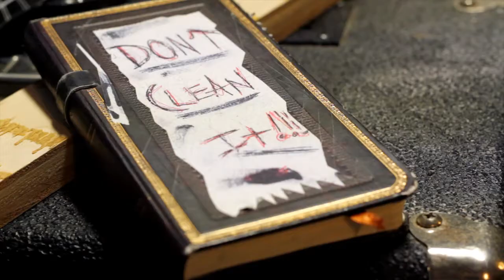Venomous Koala Orgy - S1E4 - The Bass Lesson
Arlo reveals to Shayla that he can't play bass and crashes one of Damien's bass lessons to rectify the situation. Shayla discovers the mysterious diary of Fishtato Pie, a band that practiced in the same garage in the 70's.